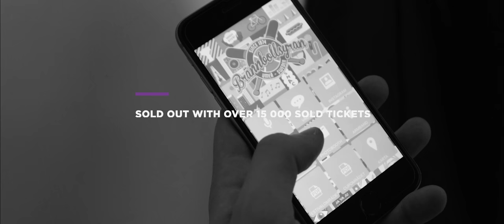Brännbollsyran 2016 | Official Aftermovie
The official aftermovie of Brännbollsyran 2016

May 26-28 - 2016 - Campus Arena - Umeå - Sweden

Brännbollsyran is a unique event with the world cup of Brännboll (rounders) at daytime and one of Sweden’s largest music festivals at night. Brännbollsyran 2016 set a new record with over 15 000 sold tickets per day. The festival was officially sold out. EDM world superstar Sebastian Ingrosso (Axwell & Ingrosso and Swedish House Mafia) and The Chainsmokers (US) headlined the festival together with premium acts like Icona Pop, Otto Knows and Silvana Imam etc.

”Svinto” pulled off a shock and won the world cup in brännboll for the first time. ”Raska taskar” managed to stop the reigning champion ”Salming”. ”Plakatpirat” won best in show.
Brännbollsyran 2017 will be held on june 1-3, 2017. First artists and tickets will be released in the fall of 2016. In the mean while – follow brännbollsyran on social media @brannbollsyran.

Artist Line-Up 2016:
Sebastian Ingrosso
The Chainsmokers (US)
Icona Pop
Otto Knows
Timbuktu & Damn!
Miriam Bryant
VINAI (IT)
Klingande (FR)
Far & Son + JOY
Silvana Imam
Panda Da Panda
CLEO x Random Bastards
Madi Banja
Death Team

Brännbollsyran warmUP - Torsdag 26 maj
Vigiland
Tjuvjakt

Tower Stage / Temple Stage:
Mayka
GRABB
Rascal
Amace
Johanna W
Sara Arvidsson
Vasagatan

Official partners of Brännbollsyran 2016:

Main partners:
Umeå. Mer Brännboll.
BRA
Avion Shopping Umeå

Partners:
Umeå University
Akademiska Hus
NRJ
Umeå Buss
Norrlands Guld
Comfort Hotel Winn
Umeå Tidning

Songs in video:
Håkan Hellström - "Din Tid Kommer" (Otto Knows Remix)
Otto Knows feat. Avicii - ”Back Where I Belong”
Sebastian Ingrosso - ”Dark River”
Marshmello feat. Omar Linx - ”Keep It Mello”

Film crew:

Featuring: Victoria Törnegren & Erik Forsgren

Directed by Anton Hjalmarsson & David Arkhult
Edited by Anton Hjalmarsson & David Arkhult

Camera:
Anton Hjalmarsson (Sidekick Films  - sidekickfilms.se)
Patrik Löfgren (Sidekick Films  - sidekickfilms.se)
Nils Thorgren
Lowe Andersson

Executive Producers:
David Arkhult & Peter Arkhult